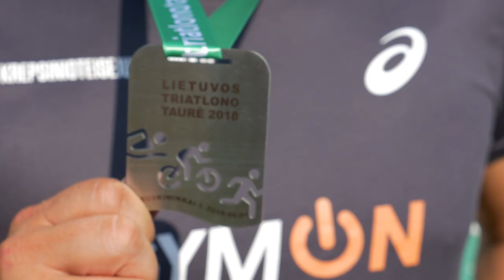Lietuvos Triatlono Taurė 2018 - Druskininkai (LTT VI etapas)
Reportažas iš 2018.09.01 d. vykusių Lietuvos Triatlono Taurės varžybų Druskininkuose